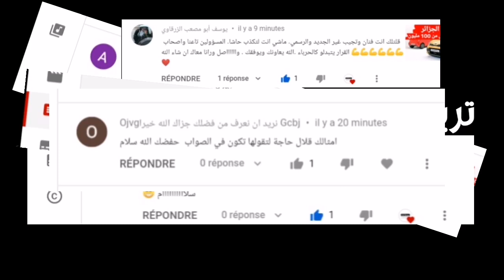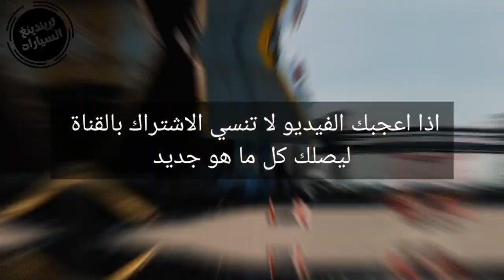هذا جديد وزارة الصناعة في ملف استيراد السيارات الجديدة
اجتماع ساخن بين وكلاء السيارات ووزارة الصناعة وتوزيع قريب لرخص الإستيراد

استقبل صباح اليوم  السيد أحمد زيد أمين عام وزارة الصناعة مجموعة من وكلاء السيارات  بحضور مدير الصناعة الجديد السيد عبد العزيز جند.

تم عقد هذا الاجتماع بناء على طلب مجموعة من المتعاملين في مجال السيارات ، والتي استقبلها كبار المسؤولين في وزارة الصناعة في إطار زمني قصير للغاية. ووفقًا لمعلوماتنا ، فإن الموضوع الساخن الذي تمت مناقشته يتعلق بإصدار اعتمادات استيراد السيارات ، لا سيما للوكلاء  الذين رفعوا بالفعل التحفظات التي صاغتها اللجنة الفنية المشتركة بين الوزارات.

وحول هذه النقطة لم يتردد أحمد زيد في الإشارة إلى أن الملف يسير على ما يرام وأن الموافقات ستصدر في الأيام المقبلة. يرجع التأخير في دراسة الملفات ببساطة إلى تلوث Covid19 لثلاثة أعضاء من اللجنة الفنية.

المصدر : carvision.dz